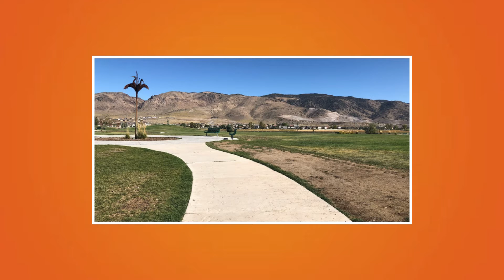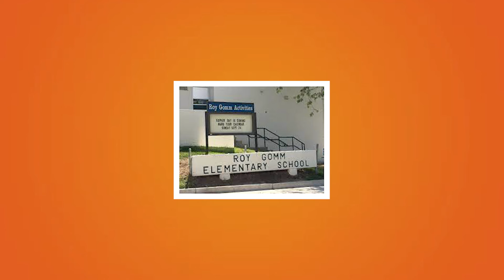Dicover the Top 5 Neighborhoods in Reno Nevada | Living in Reno Nevada 2023 | Moving to Reno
Are you looking for the perfect place to call home in Reno Nevada? Look no further! In this video, we're going to show you the top 5 neighborhoods in Reno that are perfect for your dream home. From amenities to parks and schools, we've got you covered. If you're moving to Reno in 2023, this guide is a must-watch. So, sit back, relax, and get ready to discover your new home in Reno!

I will be going over Caughlin Ranch, Double Diamond, Damonte Ranch, Northwest Reno, and Somersett.

👋 What is your home worth?

📲 I have so many people contacting me who are trying to move to Reno & Sparks. If you're thinking about moving to Reno or Sparks and need some help, just reach out. One of the best feelings is being able to help a family find the perfect home and to see the smile on their faces after we close. It's truly a blessing to be able to help people like you secure their dream homes. I look forward to helping you and your family!

Reach out Day/Night/Weekends or whenever you want,  I never stop working for you!!

David Tully
405 Marsh Ave Office 311

I am a licensed real estate agent in the State of Nevada. My license number is S.173673. I am with eXp Realty in Reno.

0:00 Intro
0:31 Damonte Ranch
4:59 Double Diamond
6:51 Northwest Reno
9:51 Somersett
12:24 Caughlin Ranch
14:53 Outro

(Join me at eXp Realty).